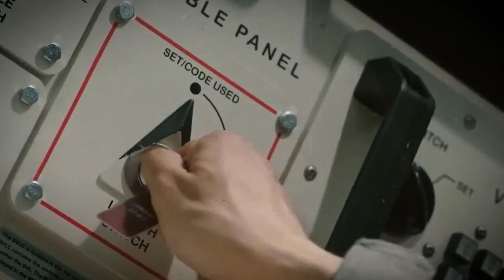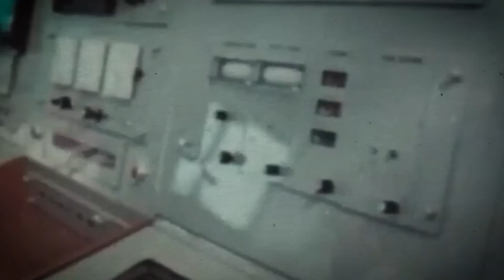Neil deGrasse Tyson Just Revealed Declassified Images From Venus By The Soviet Union! They SHOCKED!!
The declassification of these images prompts a broader ethical dialogue about the interplay between scientific revelation and national interests. As we venture deeper into an era of resurgent interest in space exploration, the images from Venus serve as a stark reminder of the responsibilities that come with technological advancement. The juxtaposition of scientific progress and geopolitical ambition urges us to tread carefully and consider the long-term consequences of our actions.

The convergence of Neil deGrasse Tyson's reaction, the enigma of Venus, and the historical backdrop of the Cold War form a constellation of thought-provoking elements. These images, hidden for decades within classified vaults, have shaken the scientific community and ignited discussions that reach far beyond the boundaries of astrophysics. They remind us that cosmic exploration is not solely a quest for knowledge but also a reflection of humanity's aspirations, fears, and determination to reach beyond our terrestrial confines.